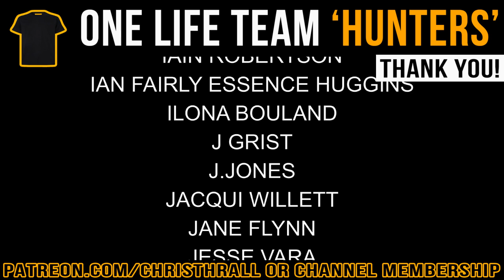USMC Drill Instructor PASSES Royal Marines Commando Course | Sgt. Robert Gabrych | SWAT Team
Robert was a platoon sergeant in the United States Marine Corp (USMC) who was later attached to the Royal Marines at the training centre in Lympstone and passed the elite commando course. He was an elite swimmer scout who went on to become a police officer in the SWAT team.

➱ Supergreens powder
➱ Nutribullet